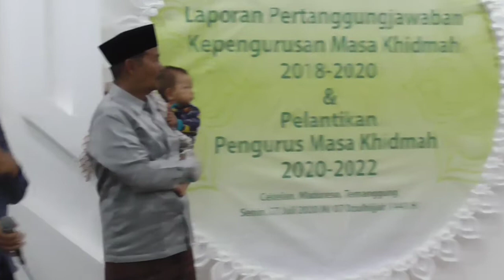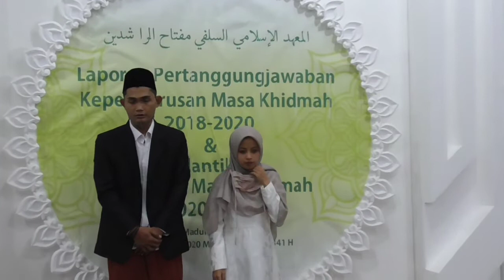Akad nikah Ulya & Imam oleh KH Thohir Mukhlasin | PP Miftahurrosyidin Cekelan Madureso Temangggung